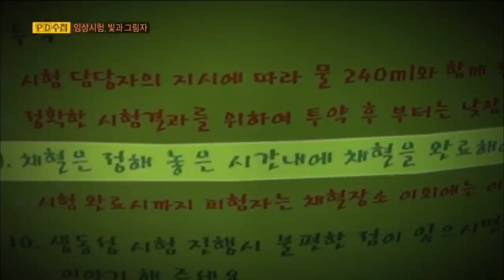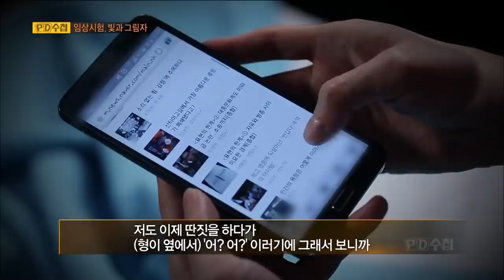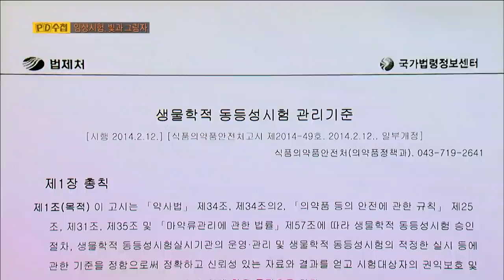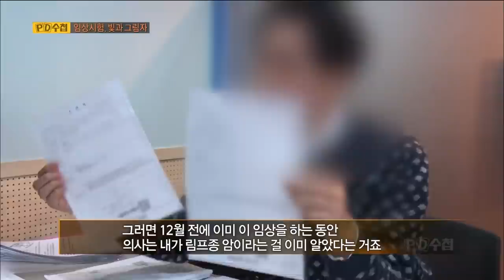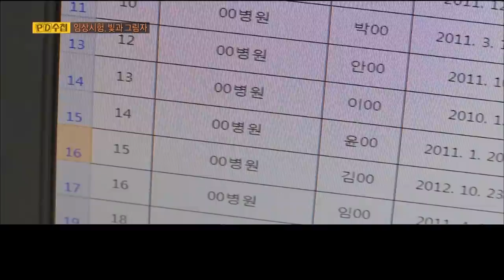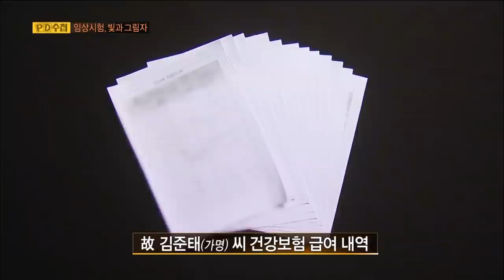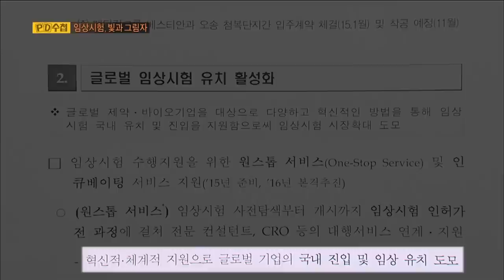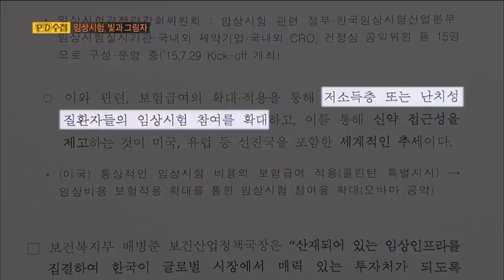[Full] 임상시험, 빛과 그림자_MBC 2016년 1월 19일 방송